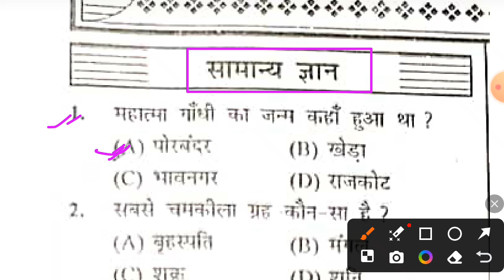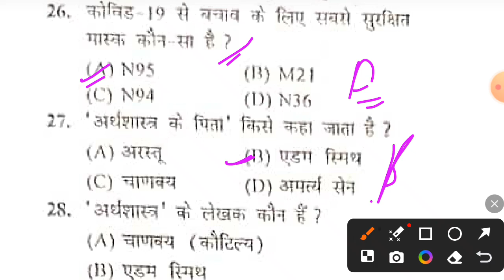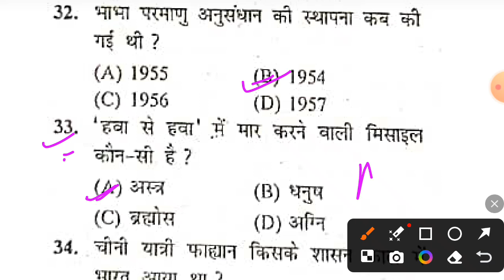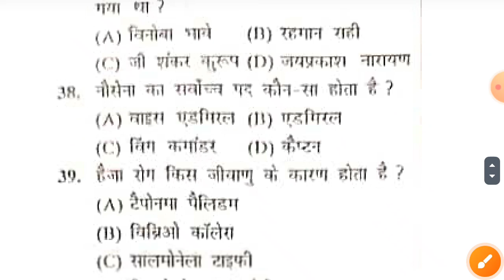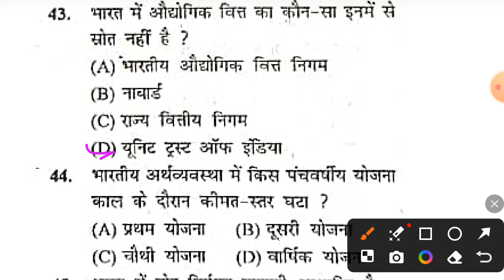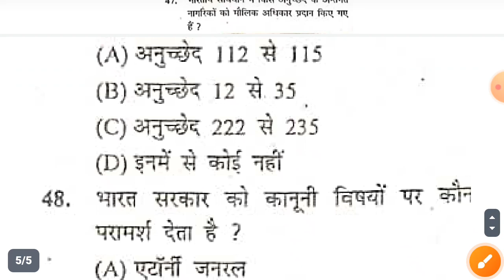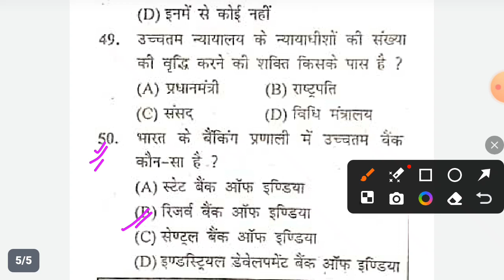bihar iti previous year question 2020 || bihar iti gk gs question || bihar iti Entrance exam 2024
my athor video link  :-

bihar iti intrance exam 2024 || bihar iti gk gs objective question 2024 || bihar iti addmison 2024 || bihar iti rasitration 2024 ||

iticat 2024 gk gs objective question || iticat 2024 online rasitration from || iticat 2024 mvvi gk question || iticat 2024 exam date ||

bihar iti Entrance exam date 2024  || bihar iti Entrance exam kab hoga || bihar iti exam kab se hoga 2024 || iti exam date 2024 ||

bihar iti admit card kab aayega 2024 || iti Online admit card download 2024 || bihar iti admit card download date || iti admit card 2024 ||

bihar iti previous year question 2009 , 2010 , 2011, 2012 , 2013 , 2014 , 2015 , 2016 , 2017 , 2018 , 2019 , 2020 , 2021 , 2022 , 2023 .
bihar iti admit card 2024 .